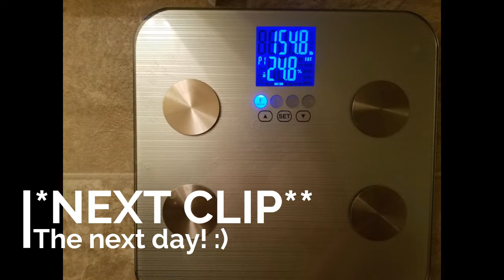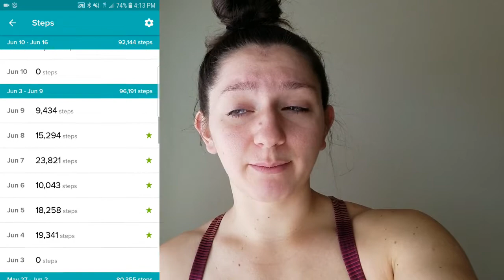What to Eat/Do in a Day for Weightloss- Physique Update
Today I take you through my day, show you my boxing circuit training at my work, show you what I eat in a day for fat loss, and give you an updated physique with new goals for my final week of my summer challenge!  :)